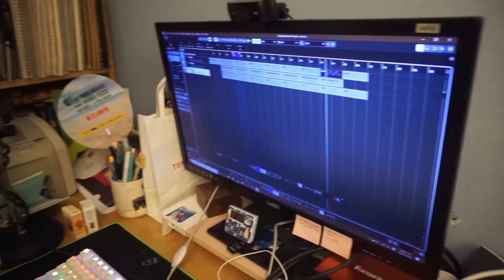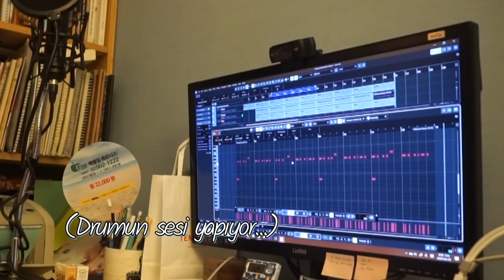KAYDETME GÜNÜ | KAMERA ARKASI #2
Çekim günü : 28, Nisan